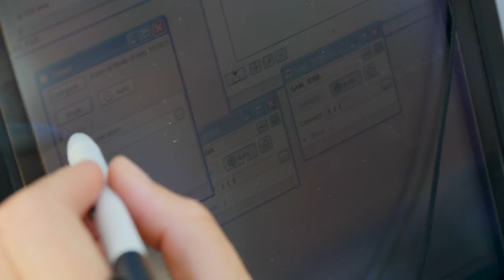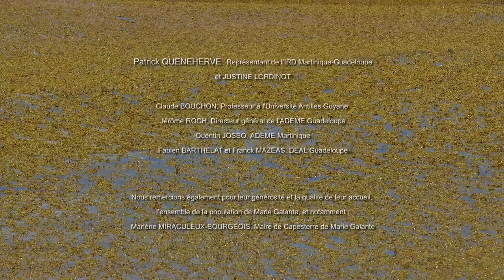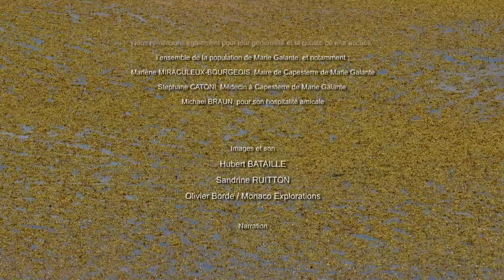In search of the new Sargasso sea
During a scientific expedition from June 19 to July 13, 2017 aboard ANTEA, a ship of the French Oceanographic Fleet, a team of researchers carried out an important sampling of the fauna and flora associated with the « rafts of the Sargassum ». These brown pelagic algae present in the tropical Atlantic have been stranded since 2011 on the Atlantic coasts, because of the ocean circulation. They are responsible for important environmental, health and economic problems, especially in the West Indies and French Guiana.

The researchers and teacher-researchers of the IRD, Aix-Marseille University, the University of the West Indies and the University of Western Brittany made a journey of 25 days between French Guiana, the West Indies and the Sargasso sea. Discover their work of locating, sampling and analyzing sargasses, in this film directed by IRD Images.

Production: IRD Images
Director: Hubert Bataille
Scientific advisors: Thierry Thibaut, Jean Blanchot, Sandrine Ruitton.
Duration: 20 minutes
Date: May 2018